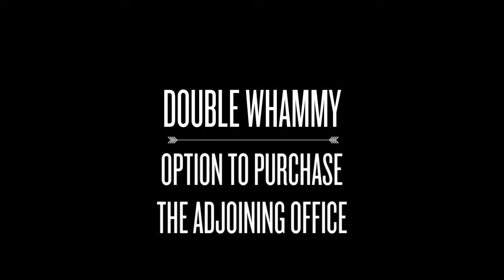Commercialproperty2sell : Office Space For Sale In Southport Gold Coast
This 110m2 office in Tower 3 of Southport Central commercial features a great professional fitout. The opportunity has now arisen for either an investor or owner occupier to purchase this fantastic property. An option exists to purchase the adjoining office next door offering a further 111m2 (221m2 in total). Each property has an exclusive security carspace allocation as well. The current tenant is happy to stay but would also consider moving for an owner occupier. The office has great natural light from its extensive southerly facing glass windows. At this price, it will sell quickly.